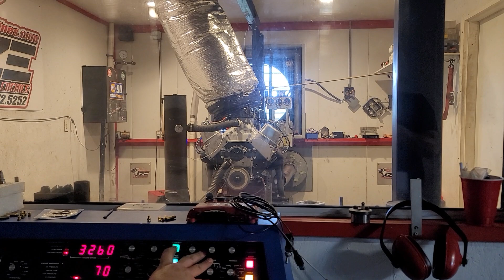Ever Seen A motor dino?